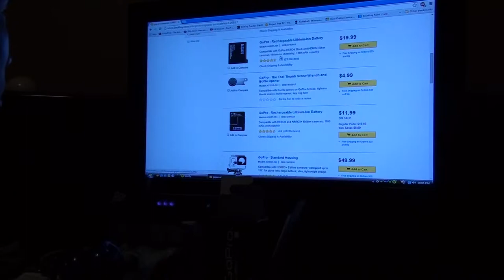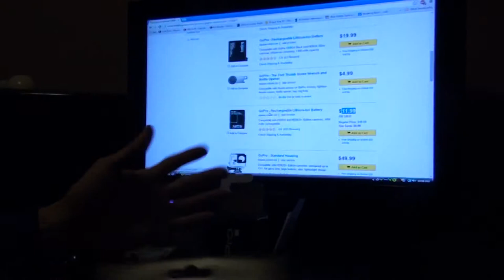Best Buy Customer Service Hate Rant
My problems I ran into during Black Thrusday, Black Friday, and Cyber Monday of 2014.